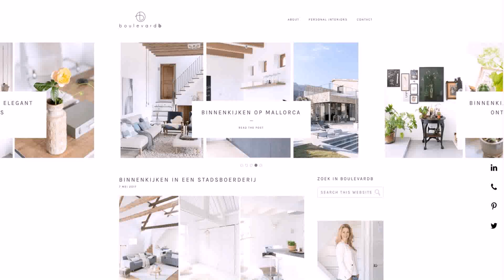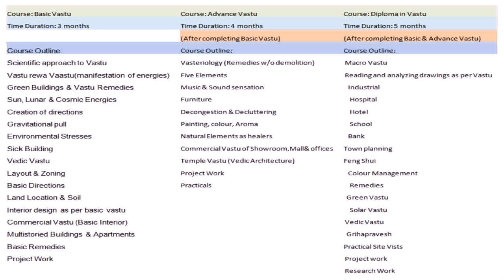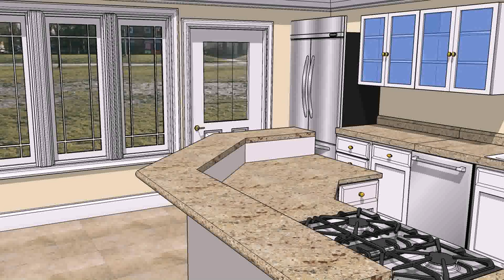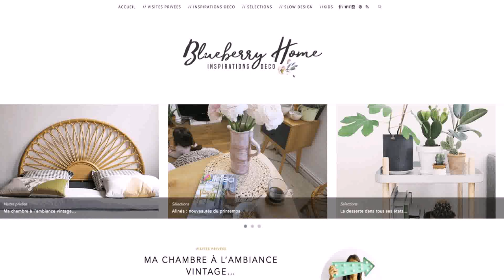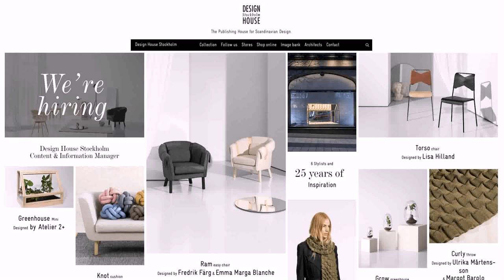Short Term Courses In Interior Designing In India